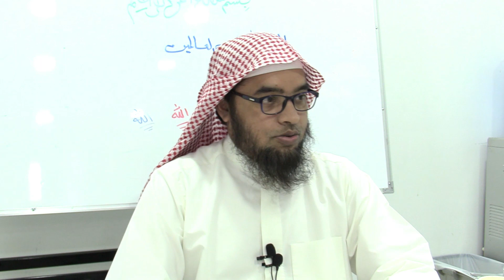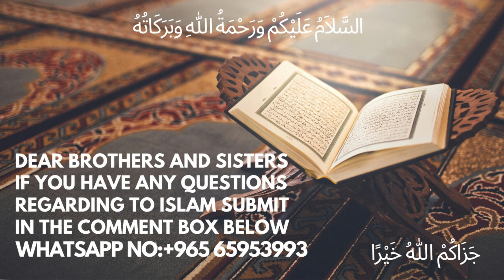Tarikh-E-Islam || Jinnat Ki Duniya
urdu bayan Tarikh-E-Islam || Jinnat Ki Duniya